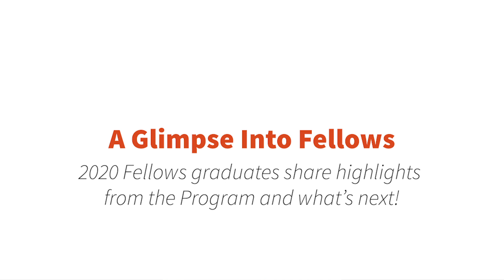A Glimpse Into Fellows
Congratulations to all of our 2020 Colin MacLaurin Fellows Program graduates! During our celebration in early May, we heard from a few students who shared their highlights of the year and what is next for them. to learn more about (and apply for) our free Fellows Program and join students at the University of Minnesota pursuing their studies in the light of the gospel.

For $2,500/year (or $200/month) you can sponsor a year of a student's formation in the Fellows Program, one of the most innovative Christian theological formation programs available at a public University.